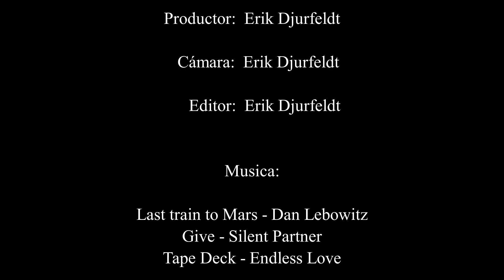Surf en Monte Zorro: Jugando a estar vivo